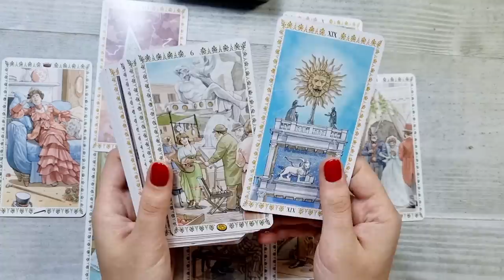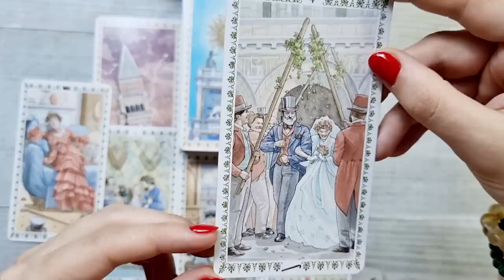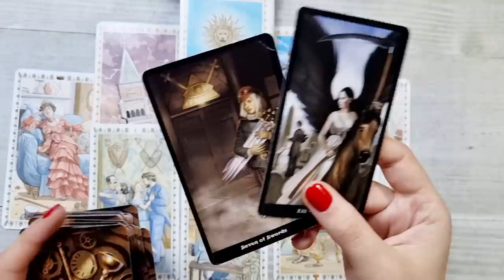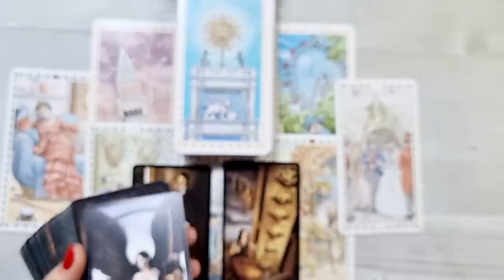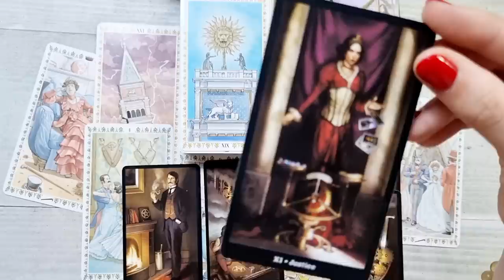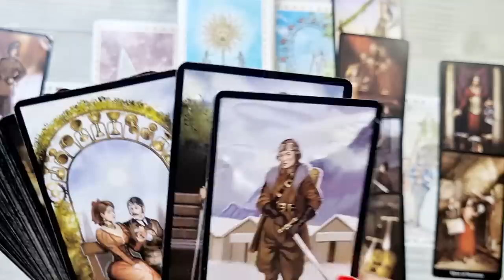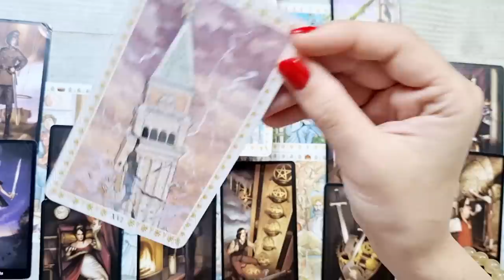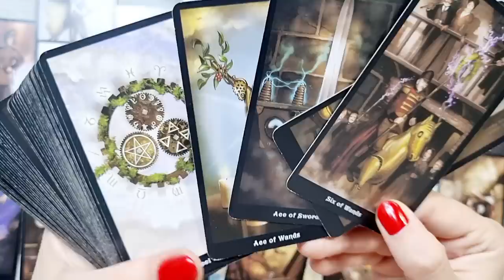𝗥𝗼𝗮𝘁𝗮 𝗱𝗲𝘀𝘁𝗶𝗻𝘂𝗹𝘂𝗶 𝗶̂𝘁̦𝗶 𝗮𝗿𝗮𝘁𝗮̆ 𝗰𝗮𝗹𝗲𝗮 𝘁𝗮! 𝗖𝗶𝗻𝗲𝘃𝗮 𝗲𝘅𝗽𝗹𝗼𝗱𝗲𝗮𝘇𝗮̆! 𝗥𝗮̆𝘂𝗹 𝘀𝗲 𝗲𝗹𝗶𝗺𝗶𝗻𝗮̆!